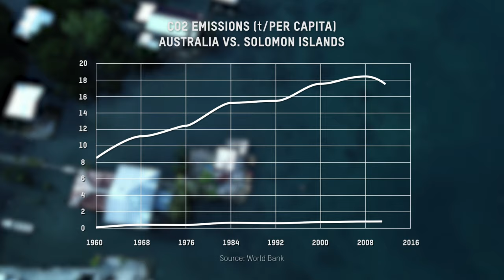Will you help turn the tide in Solomon Islands?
Communities in Solomon Islands are at the forefront of the climate crisis, experiencing severe weather events and rising sea levels that threaten their lives and livelihoods.